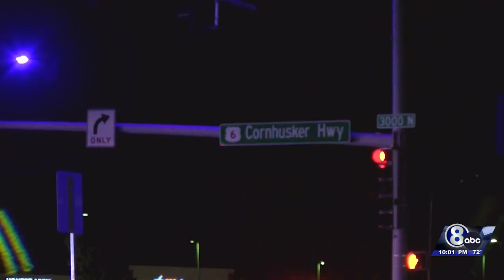Lincoln man killed in motorcycle crash on Cornhusker Highway